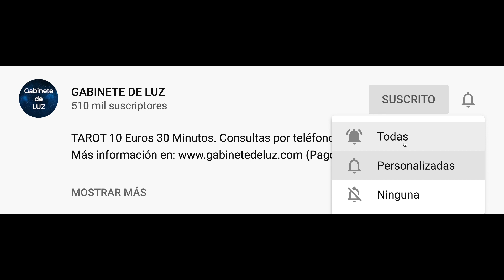Horóscopo Semanal - Leo - Del 20 al 26 de Enero de 2020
Horóscopo de la semana para leo del 20 al 26 de Enero de 2020. Horóscopo de leo semanal. Descubre tu futuro con mi horóscopo diario para ti, mi querido signo leo en el amor, el trabajo, la salud, el dinero y las compatibilidades con otros signos. Horóscopo de la semana gratis!